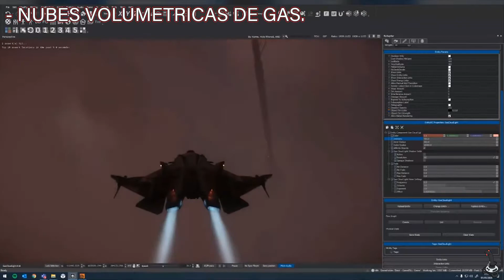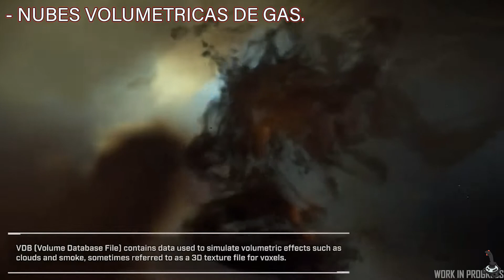Noticias Inside Star Citizen ✅ Cooking with Gas | En Español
Abrimos esta nueva sección de contenido en español de Star Citizen, donde vamos a ver que nos trae el programa del inside de star citizen - cooking with gas.

En este video, haremos un resumen donde los desarrolladores nos muestran el progreso llevado a cabo en las nubes volumétricas de gas, así como en la reacción que tiene el personaje por la influencia de las fuerzas externas. Sin duda interesante información que llevamos tiempo esperando los backers.

Gracias por formar parte de esta gran familia y comunidad de SC.

Si quieres conseguir 5000 créditos gratis por valor de 5$ utiliza el siguiente código STAR-75FZ-BTR2 al crearte la cuenta

Si os gusta todo el contenido y trabajo que llevo a cabo, y queréis apoyarme para continuar mejorando día tras día el canal, podéis realizar una donación, a través del siguiente enlace. Cualquier ayuda es importante para continuar creando este tipo de contenido.

Vuestro ciudadano La_Parka Gaming, estará eternamente agradecido.